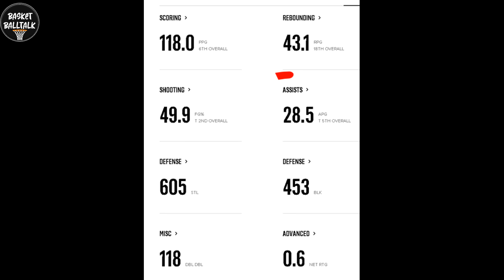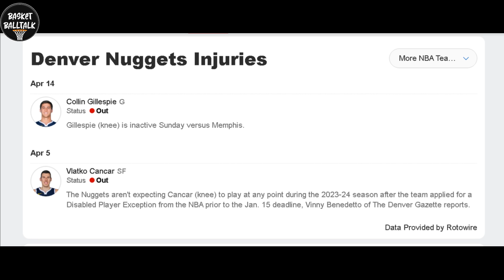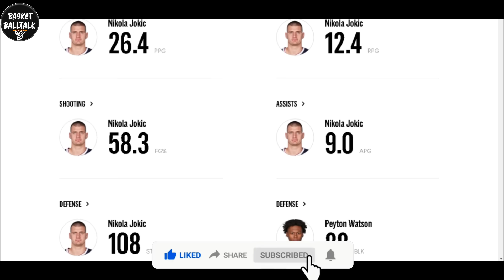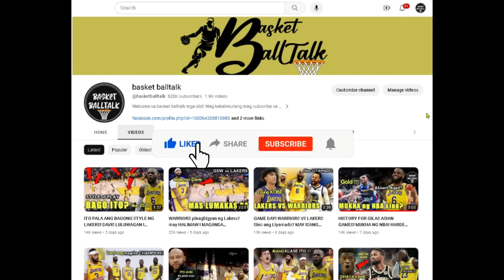KATAPUSAN NA NG DENVER! ITO PALA ANG KAHINAAN! lakers vs denver predictions! PANO MANANALO LAKERS?